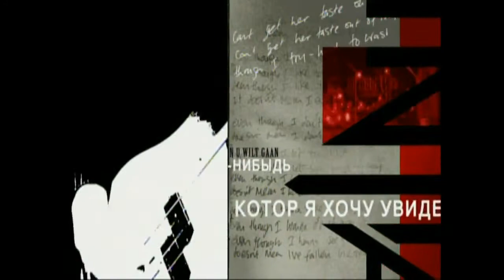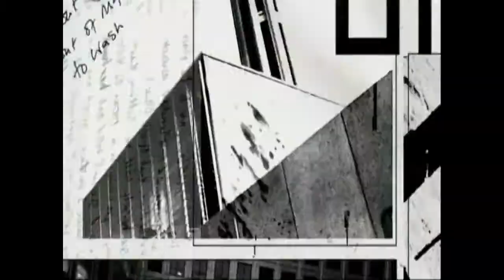Intervurt "Union Square"